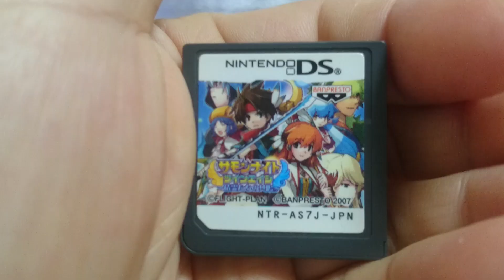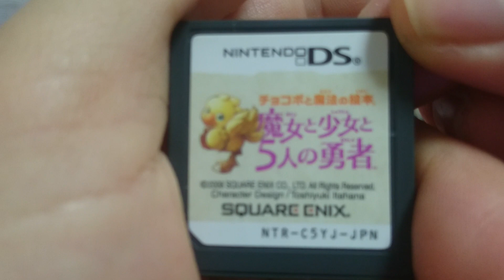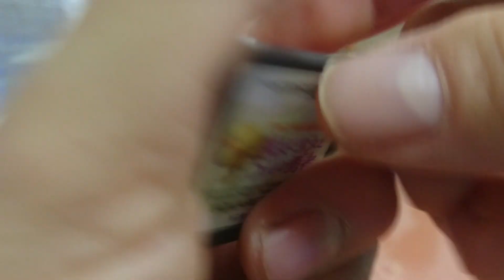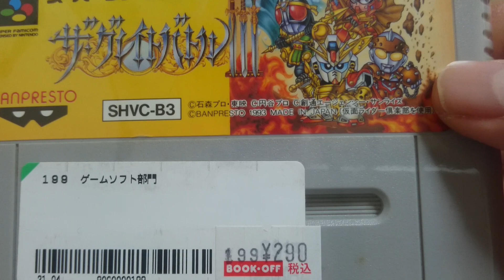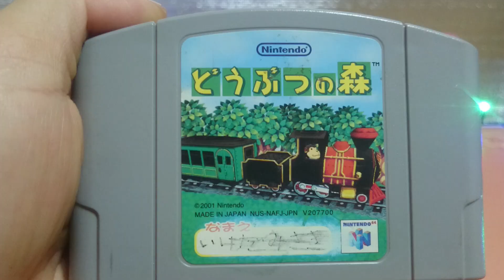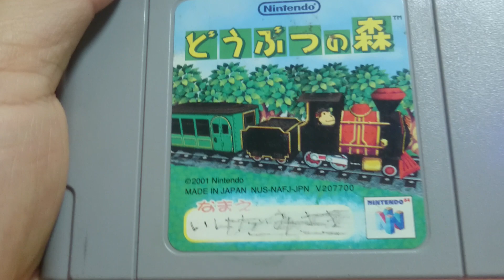【ブックの日だからブックオフに行く予定が…】急遽友達からTELが入りゲームショップ巡りに行ったので購入品紹介です👍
楽しかったぜ👍